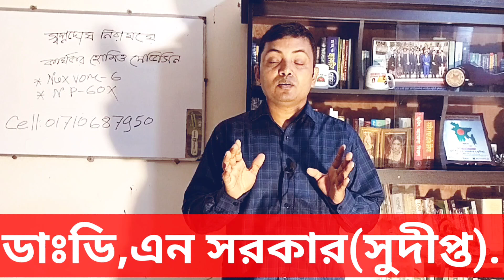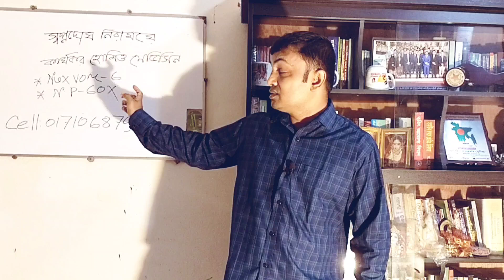স্বপ্নদোষ দূর হবে একটি মাত্র কার্যকর হোমিও মেডিসিনে।ডাঃডি,এন সরকার স্যারের গুরুত্বপূর্ণ পরামর্শ।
স্বপ্নদোষ nightfall homoeopathy dr.dwijendra shp#nightfalls#tasnim jara

শুভেচ্ছান্তে-ডাঃডি,এন সরকার(সুদীপ্ত)
             ডি,পি,এইচ & ডি,এইচ,এম,এস(ঢাকা)
                বি,এস,সি & এম,এস,সি(ঢাকা)
                  বি,এইচ,এম,এস অন (ঢাবি)
                    গভঃরেজিঃনং-৩৪৭৯৭

স্বপ্নদোষ কেন হয়
অতিরিক্ত স্বপ্নদোষ হলে করনীয় কি?
স্বপ্নদোষ প্রতিরোধের উপায়
স্বপ্নদোষের হোমিও মেডিসিন কি
স্বপ্নদোষের চিকিৎসা কি
অতিরিক্ত স্বপ্নদোষ হলে কি ক্ষতি হয়